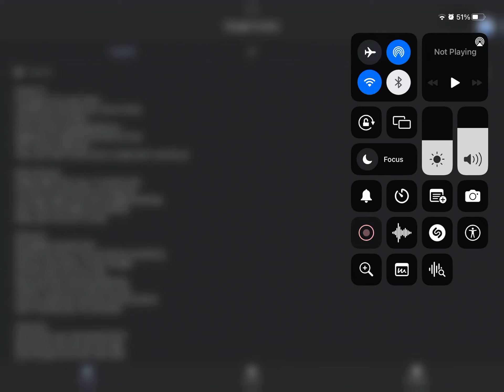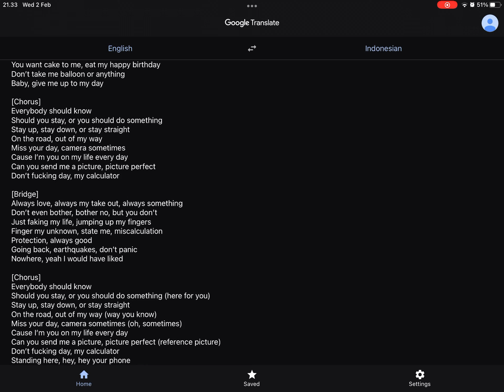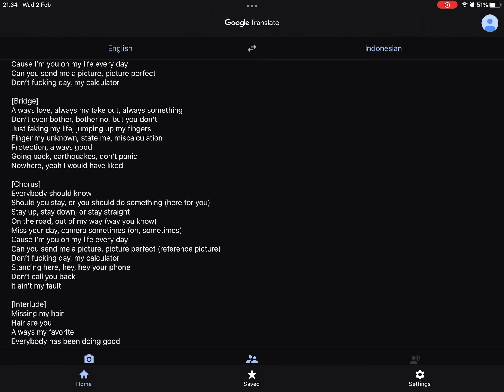Rudd - You On My Life (Google Translate Version)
For lyrics:

[Verse 1]
Fucking on my way home
Himself are honestly you nice to know
How talk to my friend
From my life, miscalculated you
Rejected, on Michael love last to know
Don’t know, hold back
Very now I don’t even know it, baby don’t call me up

[Pre-Chorus]
Falling apart from you, on autumn day
An hour, an anniversary, an amazing
You want cake to me, eat my happy birthday
Don’t take me balloon or anything
Baby, give me up to my day

[Chorus]
Everybody should know
Should you stay, or you should do something
Stay up, stay down, or stay straight
On the road, out of my way
Miss your day, camera sometimes
Cause I’m you on my life every day
Can you send me a picture, picture perfect
Don’t fucking day, my calculator

[Verse 2]
How about your last appointment
Be the one, be sure you, be safe
Even though you know, last night
Midnight, mine you’re going
Don’t worry, could open the door
18 tonight, 24 blind love
Fuck your day, domestic violence will only
Yeah you, gonna you know what I’m sure
Running to get some food, thinking on opposite

[Chorus]
Everybody should know

[Bridge]
Always love, always my take out, always something
Don’t even bother, bother no, but you don’t
Just faking my life, jumping up my fingers
Finger my unknown, state me, miscalculation
Protection, always good
Going back, earthquakes, don’t panic
Nowhere, yeah I would have liked

[Chorus]
Everybody should know
Should you stay, or you should do something (here for you)
On the road, out of my way (way you know)
Miss your day, camera sometimes (oh, sometimes)
Can you send me a picture, picture perfect (reference picture)
Standing here, hey, hey your phone
Don’t call you back

[Interlude]
Missing my hair
Hair are you
Always my favorite
Everybody has been doing good